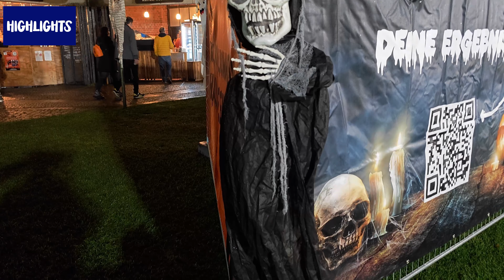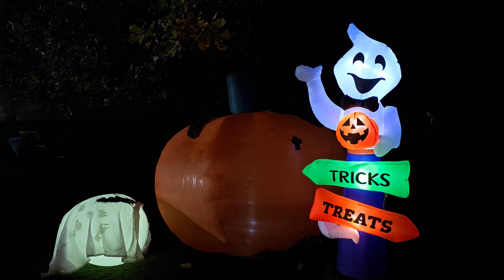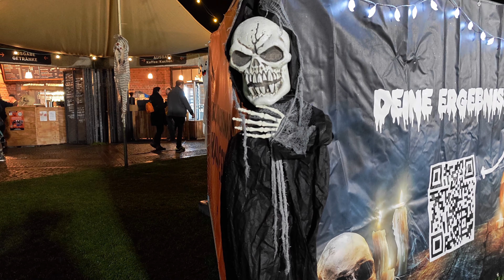Halloween Run Berlin 2023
Welcome to the Halloween Run Berlin 2023! This was the spookiest run event of the year, and it happened on October 28, 2023. The event took place at the Volkspark Jungfernheide in Berlin, Germany.

The Halloween Run Berlin was a fun run event that welcomed participants of all ages and fitness levels. The event featured a variety of races, including a 500m kids’ run, a 1.2km kids' run, a 3km run, and a 6km run. The 6km run consisted of two rounds of the 3km course.

In addition to the races, there were plenty of spooky decorations along the course and at the event site. Participants were encouraged to dress up in their favorite Halloween costumes, with prizes available for the best costumes. There were also stands offering food and drinks and activities such as pumpkin carving and face painting.

Don’t miss out on the scary fun!

Video Production:
- Video Editor: VN Version 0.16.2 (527)